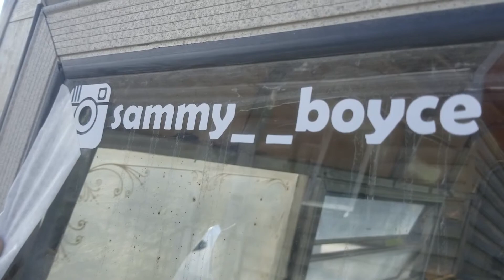SUPER SATISFYING STICKER PEEL BRO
Don't forget